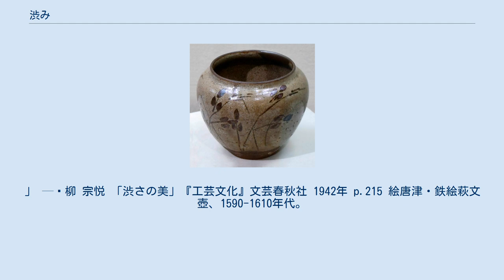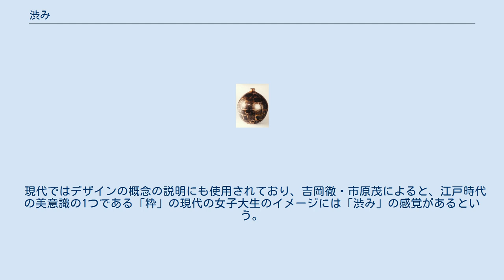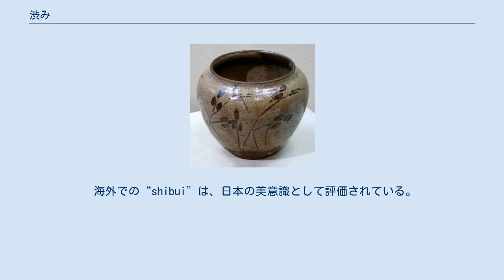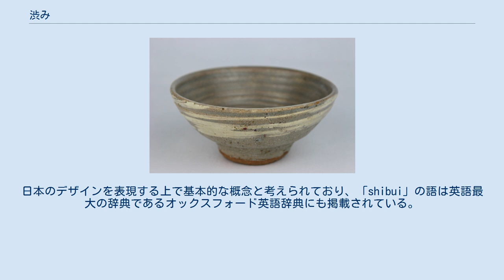渋み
京都の河井寛次郎記念館 渋み（しぶみ）は味を分類する概念の一つ。
また、日本の伝統的な美意識の一つでもある。
 渋みは、柿の渋のような味を表す。
華やかでなく落ち着いた趣がある。
地味で深い味わいを指す。
したがって、食品を味わう味を分類する概念とされる。
また、美術・工芸を表現する概念でもある。
「渋い」と形容し、接尾語「さ」により「渋さ」と体言化する。
 渋柿 渋味物質は、主にアルミニウム、亜鉛、クロームのような多価の金属イオン、植物タンニン、エチルアルコール、アセトンのような脱水性溶媒、ハロゲン化酢酸を含む酸類の4種に大別される味というが、五基本味ではなく触覚に近い感覚という。
 渋みと苦みは異なるものであり、例えば、柿渋の渋みはタンニン、茶葉の渋みはカテキン、苦みはカフェインによるものである。
 渋味は、味を分類する概念のひとつと考えられている。
しかし生理学的定義に基づく味覚のいわゆる五原味（甘・酸・塩・苦・旨味）には含まれず、辛味と同様、渋味は触覚に近い感覚だと考えられている。
 また、渋味は苦味と似ているが、味覚の差は、苦味物質の混合比率や濃度により変化するため、生理学的には同一の味覚を指し、渋味も5原味に加え、第6の味とすることもある。
 渋柿、茶、ワインなどに含まれるタンニンは、口に入れると強い渋みを感じさせる。
これはタンニンが舌や口腔粘膜のタンパク質と結合して変性させることによると言われている。
このようなタンニンによる粘膜の変性作用のことを「収斂作用」と呼ぶ。
渋味は厳密には味覚の一種というよりも、このタンパク変性によって生じる痛みや触覚に近い感覚だと言われているため、渋味のことを「収斂味」（しゅうれんみ）と呼ぶこともある。
 タンニンが渋味を感じさせるためには、その水溶性が高く唾液に溶けることが必要である。
逆に、縮合タンニンの重合度が増したことなどによって不溶化すると渋味を感じさせなくなる。
渋柿を甘くするために干し柿にするのは、この効果を狙ってのことである。
 雲龍院で出された抹茶 日本茶は渋みを嗜好する飲食物である。
「茶」は平安時代に伝わり、室町時代に茶道が発展して緑茶あるいは日本茶を抹茶や煎茶などで、日本人は渋みを嗜んできており、渋みを好ましい味覚として受け入れることは長年の食生活を通じて徐々に熟成されてきたといえる。
渋みは、日本茶の嗜好を比較するうえで1つの基準とされている。
 茶の渋味は、緑茶中に含まれるカテキン（タンニン）によるものであることが示されている。
また、抹茶アイスや抹茶チョコレートのように渋みの含まれる食品は根強い人気があり、定番商品になっている。
 食における色彩嗜好とイメージとの関係について、「茶は渋さ、にがさのイメージと結びつく」という。
また、日本茶と渋さの関係は柳宗悦によると、美意識の表現として「渋さ」に影響を与えたという。
 「幸いにも日本では、ごく普通の言葉を借りて、深い美を現すことが試みられた。すべての国民が美の標準を易々と語り得た国は、日本のほかにないと思える。それは他の国語に訳しようのないほど固有な言葉である。誰がいい始めたか、一語「渋い」という言い現し方で、最後の標準を述べた。
この言葉が隅々まで普及したのは「茶」が与って力があったであろう。
」 — 柳 宗悦 「渋さの美」『工芸文化』文芸春秋社 1942年 p.215 絵唐津・鉄絵萩文壺、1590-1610年代。
 西芳寺湘南亭 渋さは、日本の美意識の1つとして人や物の表現に使用されている。
美意識における「渋さの美」について、柳宗悦は以下のように説明している。
 「渋さは奥に「空」の美が宿る。
だから無地をしばしば尊しとした。
「茶」の茶碗は好んで無地を選んだ。
情緒が深まれば必然にそこに帰るのである。
たとえ絵付があっても簡素である。
「絵唐津」が好まれたのは、絵を無に近いまで静にされてあるからである。
」 — 柳 宗悦 「渋さの美」『工芸文化』文芸春秋社 1942年 p.221 渋さは日本庭園あるいは日本式庭園の基調を表現するものでもあり、柳宗悦は焼き物、染織、漆器、木竹工など「用の美」の表現に使用している。
 現代ではデザインの概念の説明にも使用されており、吉岡徹・市原茂によると、江戸時代の美意識の1つである「粋」の現代の女子大生のイメージには「渋み」の感覚があるという。
色彩の表現においても「渋さ」は用いられており、一般に「渋い...